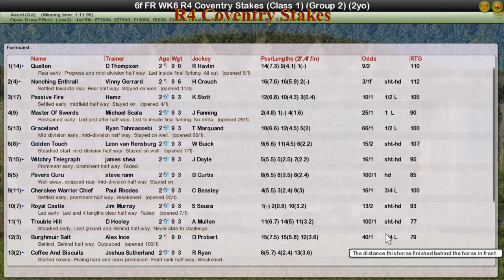FR WK6 R4 Coventry Stakes